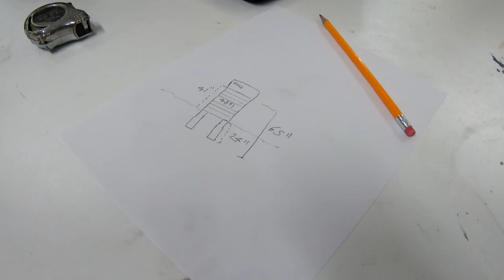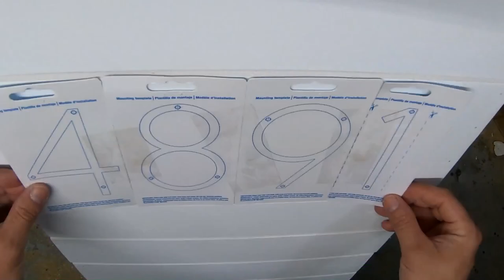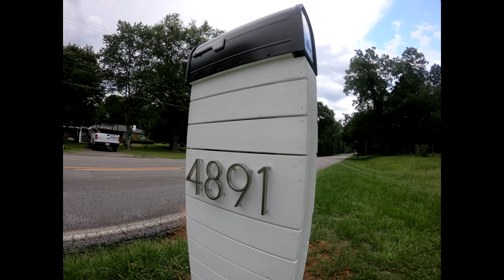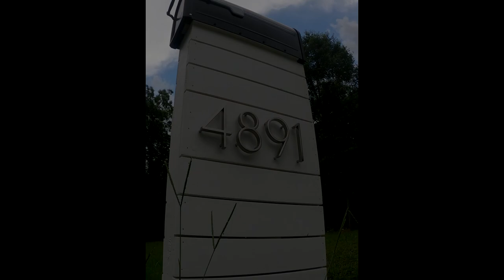How to Build a Modern Mailbox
A client of mine wanted to surprise his wife with a new mailbox in this specific style for Mother's Day.

Stuff I use in my Shop if you purchase from this link it helps to support my shop at no extra cost to you.